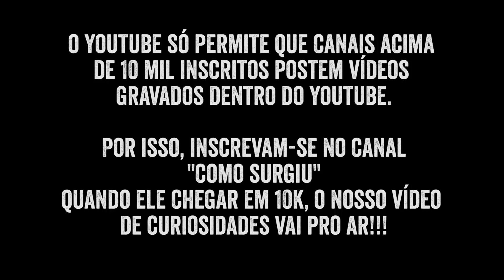😱 REAGINDO A MÁGICAS QUE DERAM ERRADO feat. "Como Surgiu" (André Teixeira)